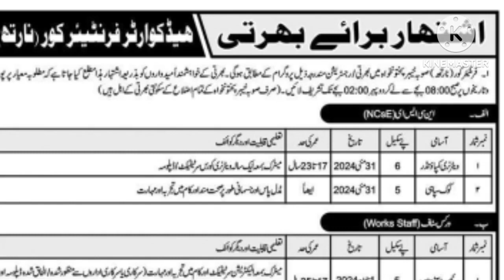class 4 jobs 2024 | FC jobs 2024 | jobs in Pakistan | new govt jobs